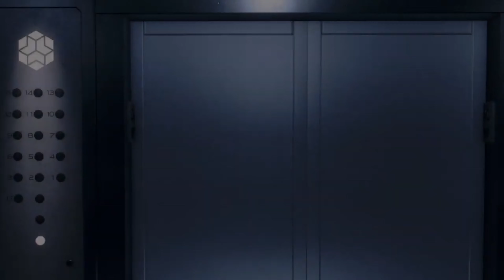The Grand Finale | Watch Dogs Legion Storylines #10